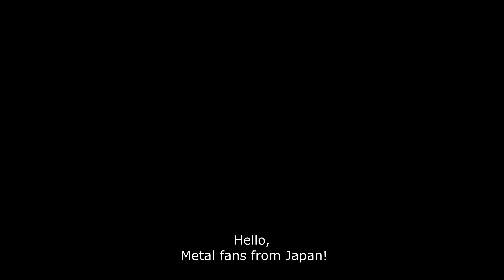Myrkgand CD's released in JAPAN!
Myrkgand CD's to be released in Japan!
MyrkgandのCDが日本でリリースされます！

Beware, metal fans from Japan! Myrkgand debut album will be released in your country in April 2018, through Invasion of Solitude Records in CD Jewel Case format.

Myrkgand is a Folk/Melodic Black Metal one-man-band from Brazil created by Dmitry Luna, and this first album comes with many participations of musicians of the bands Symphony X, Novembers Doom, Mystifier, KORZUS OFFICIAL, Cangaço, Malefactor Brazil, Steel Warrior, Luxúria de Lillith, and much more! Lyrical themes about fantasy, monsters, demons, orcs, epic battles, elves, dwarves, witchcraft, and a lot of blood!

You can listen to it on Spotify, Deezer, Itunes, Amazon, and much more, including YouTube.

日本のメタルファンのみんな、要注目だ！Myrkgandのデビューアルバムが日本のInvasion of Solitude Recordsからリリースされるんだ。是非楽しみにして欲しい。
Myrkgandはこの私、Dmitry Lunaが在籍しているブラジルのワン・マン・フォーク／メロディック・ブラック・メタル・バンドで、このデビューアルバムにはSymphony X, Novembers Doom, Mystifier, KORZUS OFFICIAL, Cangaço, Malefactor Brazil, Steel Warrior, Luxúria de Lillithなどのミュージシャンがゲスト参加している！歌詞のテーマはファンタジー、怪物、悪魔、オーク、エピック・バトル、エルフ、ドワーフ、魔術、多くの血が含まれいる！
Spotify, Deezer, Itunes, Amazon, YouTubeなどを含むサイトで曲を聴くことができるよ！
Facebookのページをいいねしてね！